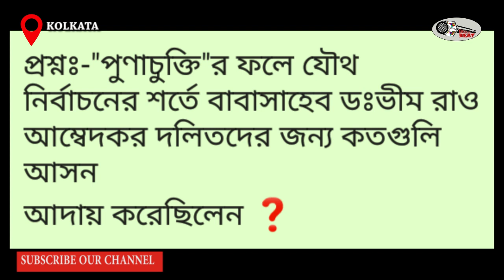★কোয়ারেন্টাইনচ্যালেঞ্জ আম্বেদকরকুইজ★ প্রশ্ন সংখ্যা- ১১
প্রশ্নঃ-"পুণাচুক্তি"র ফলে যৌথ নির্বাচনের শর্তে বাবাসাহেব ডঃভীম রাও আম্বেদকর দলিতদের জন্য কতগুলি আসন আদায় করেছিলেন❓
সঠিক উত্তর কোনটি👇
১)  138 টি
২) 128 টি
৩) 158 টি
৪) 148 টি
গতকালের উত্তরের প্রসঙ্গ👇
যদি গুণগতযোগ্যতার বিচার করা হতো তাহলে বাবাসাহেবই হতেন ভারতের প্রথম-প্রধানমন্ত্রী । কিন্তু আমাদের "দুর্ভাগা দেশ" বাবাসাহেবের মত সূর্যকে হাতে পেয়েও প্রধানমন্ত্রীর-চেয়ার অলংকৃত করাতে পারে নি ।
গতকালের প্রশ্ন ছিল👇
" বাবাসাহেব ডঃভীম রাও আম্বেদকর ভারতের আইনমন্ত্রীর পদ থেকে অত্যন্ত ক্ষোভের সহিত পদত্যাগ করেন, কোন তারিখে❓
সঠিক উত্তরটি হল👇
২) 27-শে সেপ্টেম্বর, 1951সালে ।
উইনার হয়েছেন 👉নবদ্বীপ, নদীয়া থেকে সাথী শর্মা । আমাদের পক্ষ থেকে সাথী শর্মাকে অনেক অনেক শুভেচ্ছা জানাচ্ছি...
আমাদের প্রশ্নের সঠিক উত্তর Whats'app ক'রে পাঠান 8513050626 এই নম্বরে - নিজের নাম ও জেলার নাম সহ ।
কর্তৃপক্ষের সিদ্ধান্তই চূড়ান্ত ।
বোধিসত্ত্ব-বাবাসাহেবের অধুরা স্বপ্ন পূরণ করার দায়িত্ব আমাদেরকেই নিতে হবে...
তবেই ভারত আবার জগৎসভায় শ্রেষ্ঠ আসন পাবে 🙏